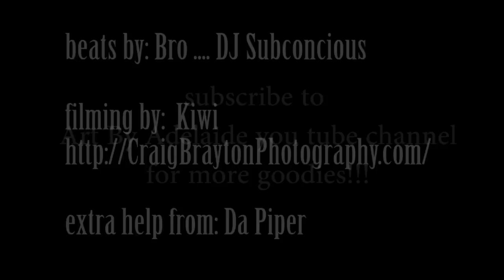Art by Adelaide presents: RAP-A-LAIDE "I'm an Artist!"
Adelaide Marcus is an artist in many forms and is constantly re-inventing herself. This Character, "Rap-A-laide" is one of the most unique characters that Adelaide has shared through the medium of video and song. This Video is the first introduction to Rap-A-laide and her life style as an artist. It is the beginning to what could be a super informative, inspiration and entertaining way to share art and concepts!
PEACE OUT!

Vocals tracked and mixed by :
Krista Richards  & Dave the Organism at PPP Studios
additional male voice by DaveTheOrganism